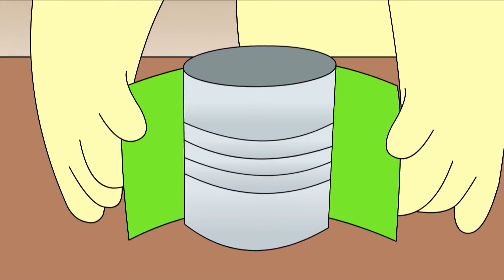Julio Bunny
Julio es un conejo tierno y sociable con muchos amigos con quienes vive las más divertidas aventuras. Juntos hacen uso de su imaginación y creatividad para acompañar a los niños en su desarrollo, enseñándoles increíbles lecciones de vida.